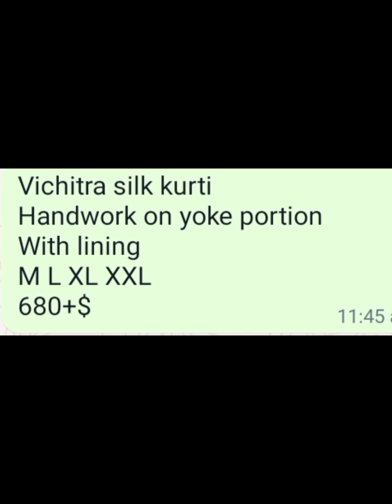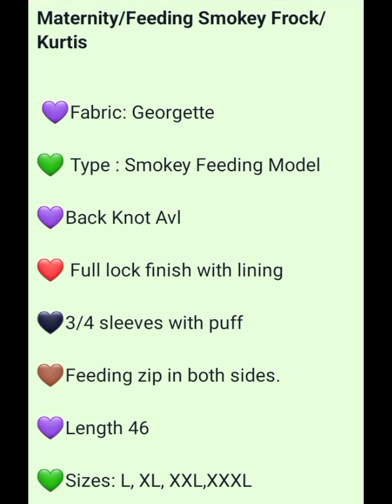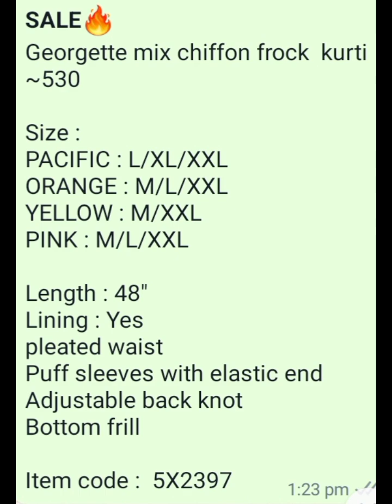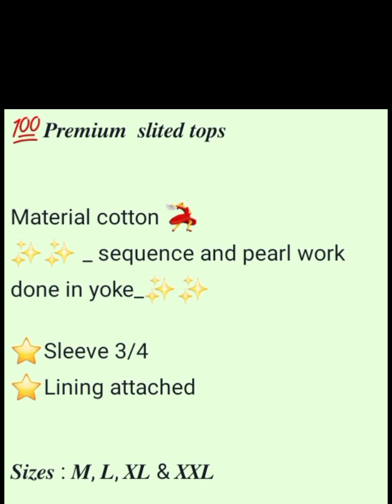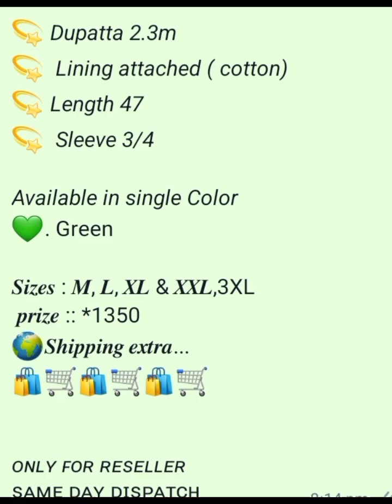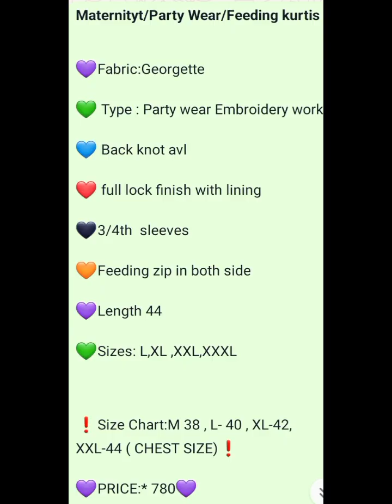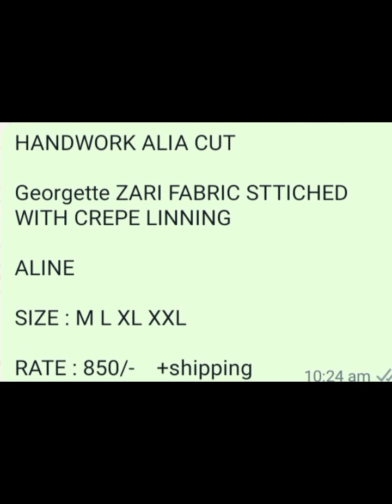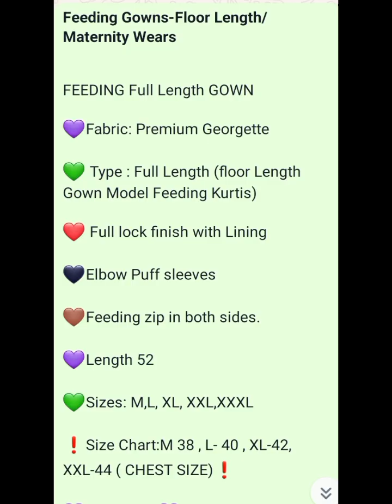ഏതു എടുക്കണം എന്ന് കൺഫ്യൂഷൻ ആണോ 🥰എന്നാൽ ഇതാ daily wear collections കുറഞ്ഞ വിലയിൽ എത്തിയിരിക്കുന്നു 😍